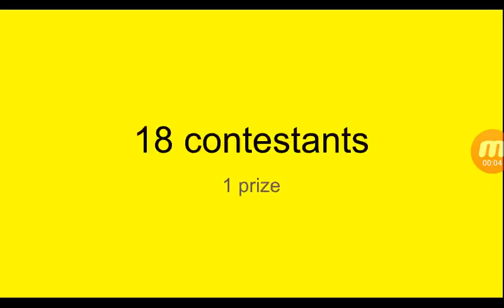Thingy Madness S01E19: Bobbing for Apples